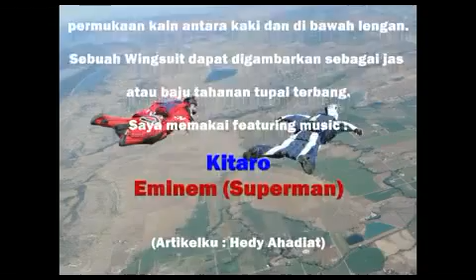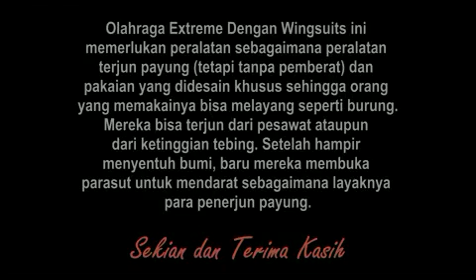Terbanglah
Hedy Ahadiat